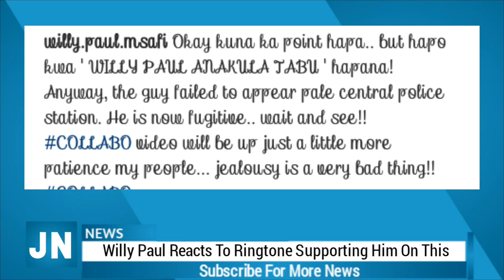WILLY PAUL Reacts To RINGTONE Supporting Him On His BEEF With ILOGOS MUSIC